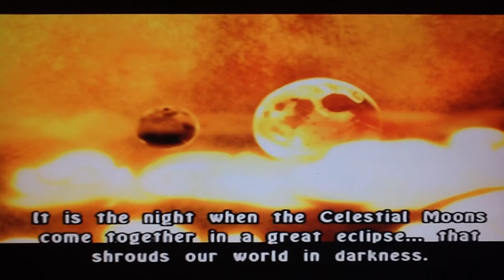The Legend of Spyro: The Eternal Night Part 9